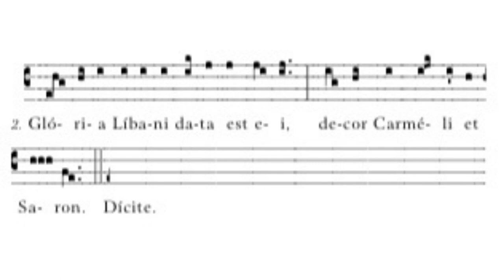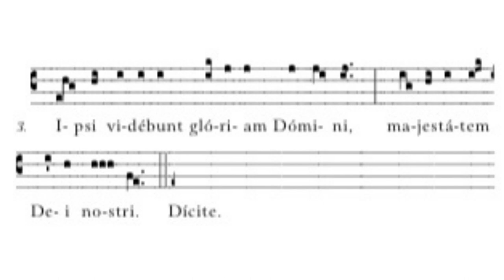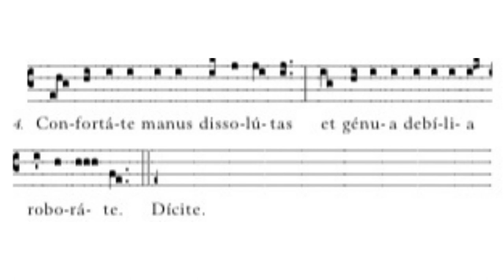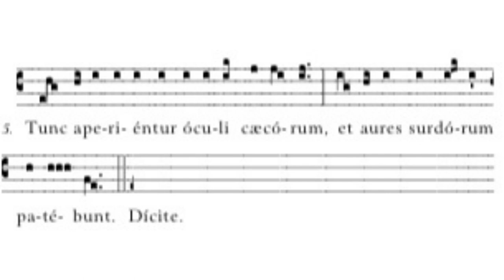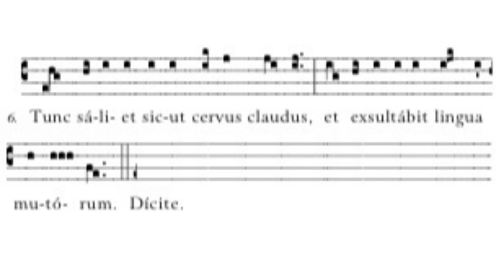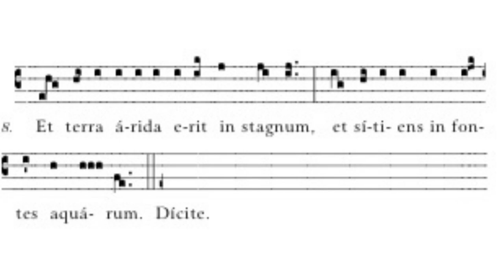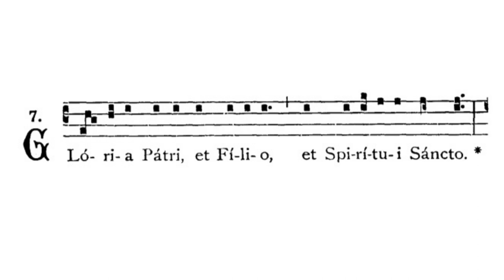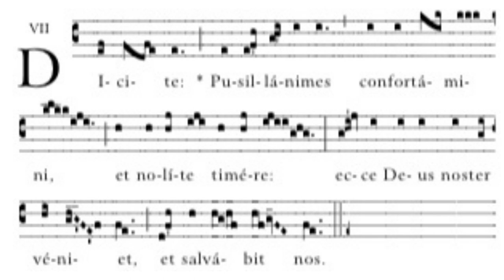Gregorian Chant - Julian D. Jankowski - 3rd Sunday of Advent (Gaudete Sunday) - Communion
This is the Gregorian Chant Alleluia for the Third Sunday of Advent sung by me (Julian D. Jankowski).